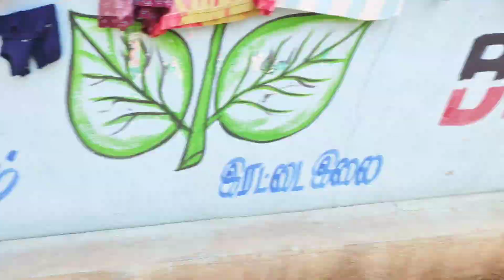Travel vlog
travel vlog in Tamilnadu